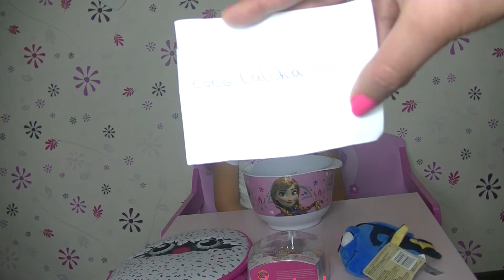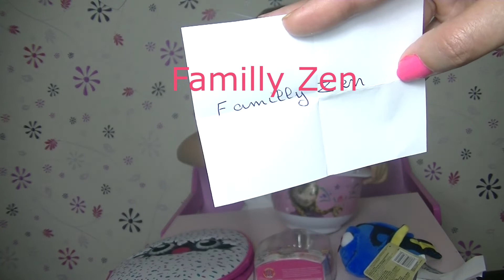RESULTATS CONCOURS 5000 ABONNÉS-poisson Dory peluche.- palace pets -sac hatchimals-kids-toys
RESULTATS CONCOURS 5000 ABONNÉS.
mareva tiré au sort les 3 heureux gagnants qui recevront leurs cadeaux
-poisson Dory peluche.
- Whisker Haven . palace pets.
- sac hatchimals.
A très bientôt pour le prochain concours , avec encore plus de cadeaux et de gagnants
kids-toys.